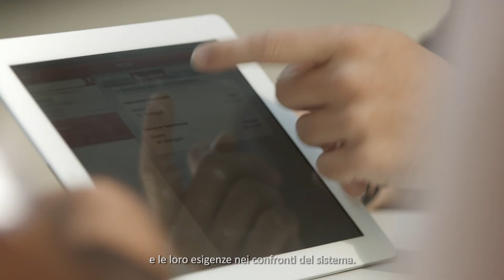Swiss Life - Carriera con un futuro: Marcel Bieri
Il futuro è stimolante. In particolare se si partecipa alla sua costruzione. Ed è proprio questo il vostro compito come membro del team Swiss Life. Fate in modo che i nostri clienti guardino con ottimismo e serenità al futuro.